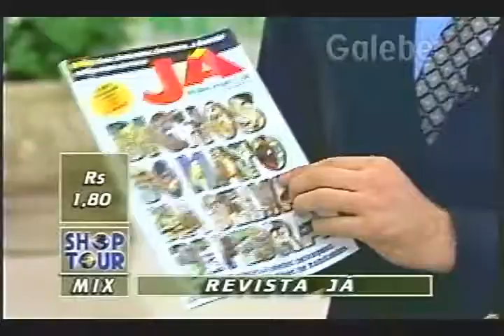REVISTA JÁ YURI GALEBE 28 02 1997